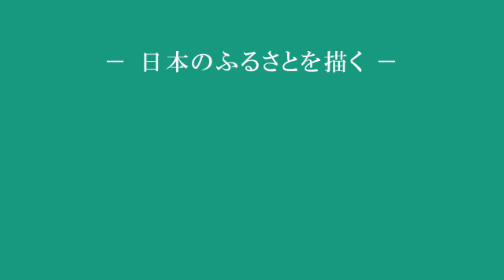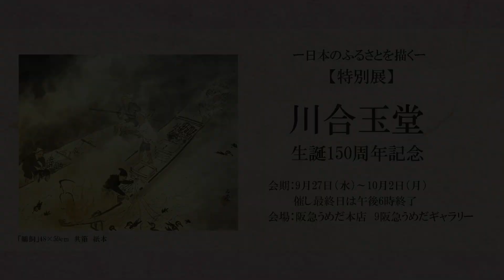【予告編】“こやぎ先生の美術チャンネル”が送る 「日本のふるさとを描く 川合玉堂生誕150周年記念」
学芸員の資格を持つ美術解説員“こやぎ先生”がご紹介する日本画家　川合玉堂の世界【予告編】

ー日本のふるさとを描くー
特別展
川合玉堂　生誕150周年記念
［展示販売］
◎阪急うめだ本店 9 階 阪急うめだギャラリー
※催し最終日は午後6時終了

1873年（明治6年）、愛知県に生まれた川合玉堂。
22歳の時に橋本雅邦「竜虎図屏風」と出会い多大なる感銘を受け、
日本美術院創設に参加します。
1940年（昭和15年）にあ文化勲章を受章。
そんあ川合玉堂は今年生誕150周年を迎えます。
自然を愛し、動物達への温かいまなざしを
忘れなかった玉堂の世界をご紹介します。